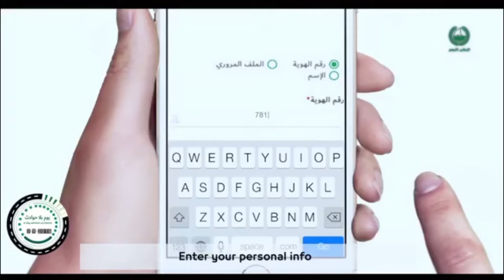A Day without Accidents Dubai 2018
‏Another great initiative by Dubai Police HQ

‏Make a pledge to adaywithoutaccidents
‏For a better and safer
‏I’m
‏Link to join in first comment

مبادرة أخرى رائعة من شرطة دبي
ومكافآت المرور (50 ٪ خصم من الغرامات)
من  مشارك؟
الرابط في التعليق الاول